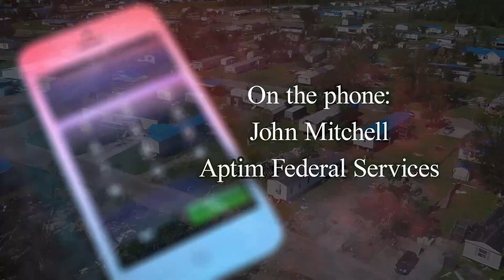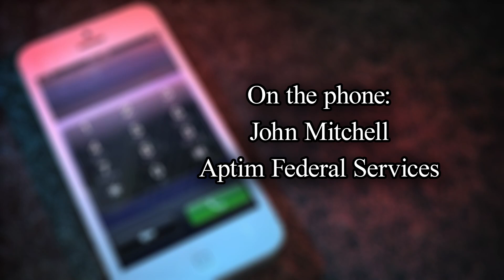Martin Folse gets updates on FEMA from John Mitchell with Aptim Federal Services.